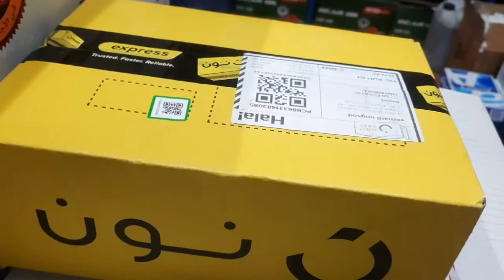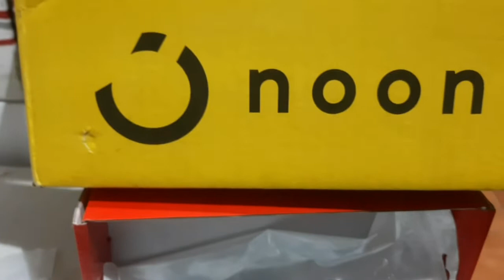MY NEW EYE GLASS AND V8 LS SOUNDCARD#ofwlife